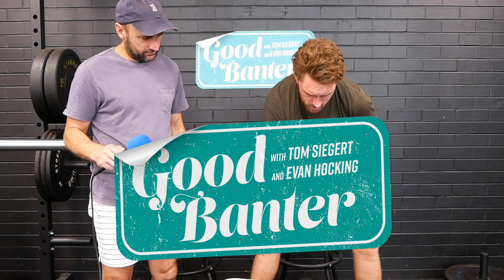Good Banter w/ Tom Siegert and Evan Hocking | #164 How, Now, Powelltown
It's Good Banter baby and Tommy heads to Bad Shepherd Brewery where Sandra Sully hits him with the late news. Friday night he single handedly saves the Powelltown FNC. Evo has a fundraiser at a golf club which doesn't go as planned.

Sit back, relax and enjoy some "Good Banter"

Comedy Festival starts soon get your tickets to the boys show